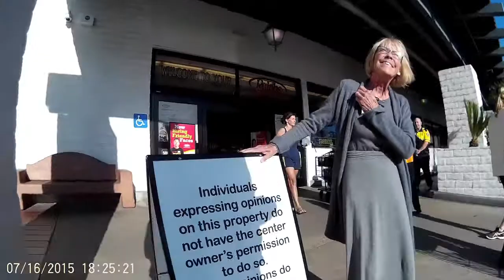Critiqued By A "Teacher"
This the tail end of the Ralph's Market outreach in Manhattan Beach. i have a correction to make on an error i made. i said "i've been doing this for ten years" This is inaccurate. i've been evangelizing for about 8 years / 8 or so  months. i will have a 9 year anniversary on 9-11-15. i've been open air preaching from about the end of February / beginning of March '12 (not exactly sure of the date but probably on a Saturday & it was at the front entrance of the Hollywood Park casino on Century Blvd. in Inglewood CA.) to now. So i've been open air preaching for about 3 years & 4 or so months. At any rate...now that i have made this clear...This woman who has never open air preached comes up to me and does a Siskel & Ebert on me. Why is it that? What gall! Go out there and do it before you think you can even possibly know what you are saying to someone who has been doing it! Right?!